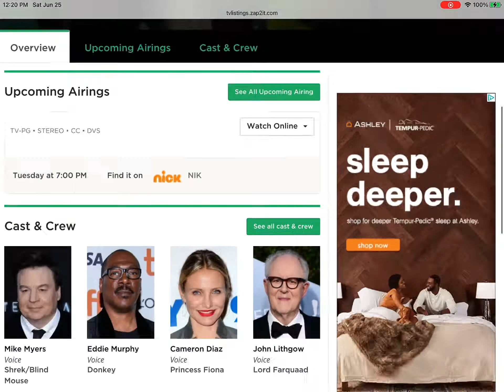NO WE WANT BET NEXT